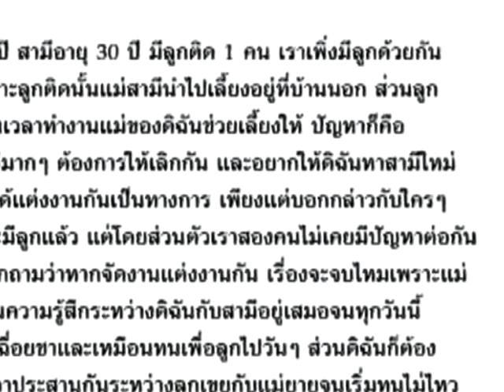หย่าศึกระหว่างแม่ยายกับลูกเขย - ชูรักชูรส ep 273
หย่าศึกระหว่างแม่ยายกับลูกเขย - ติวรักเต็มร้อยกับจิตแพทย์ นพ.กัมปนาท ตันสิถบุตรกุล รายการชูรักชูรส ตอนที่ 273 ออกอากาศ 6 เมษายน 2549